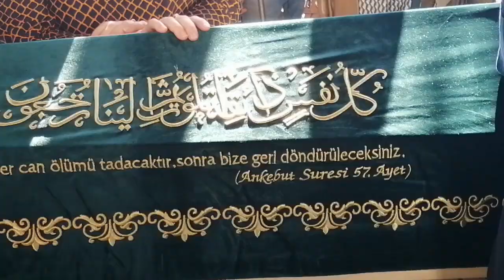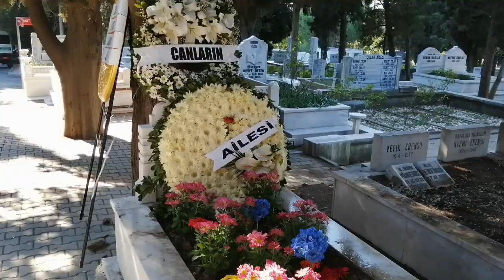Halit Kıvanç'ın cenazesinden görüntüler ( Zincirlikuyu _27-10-2022 )